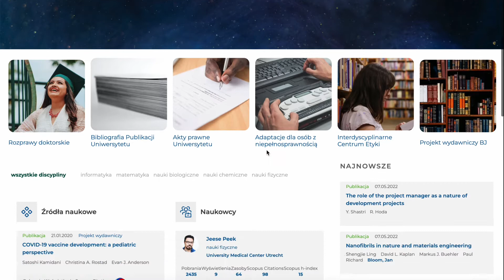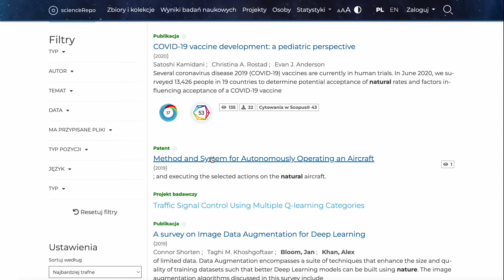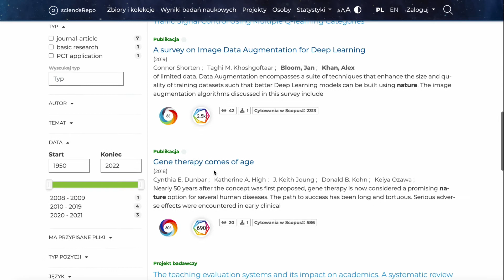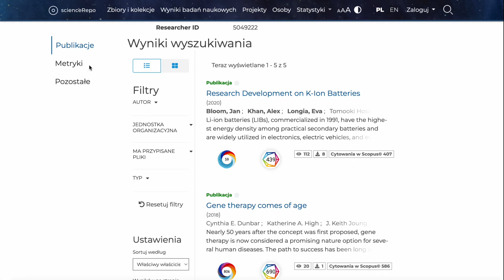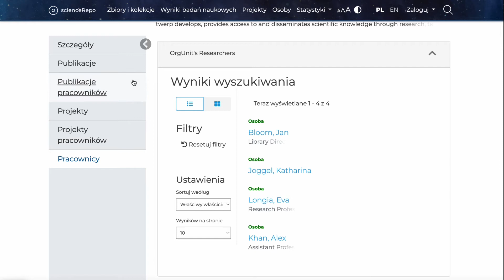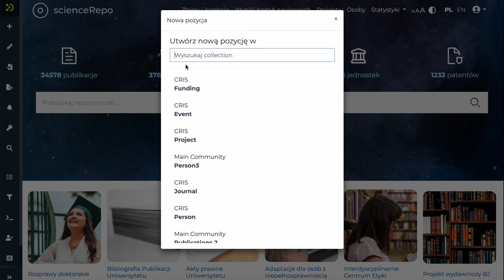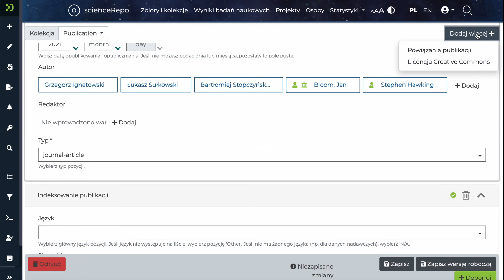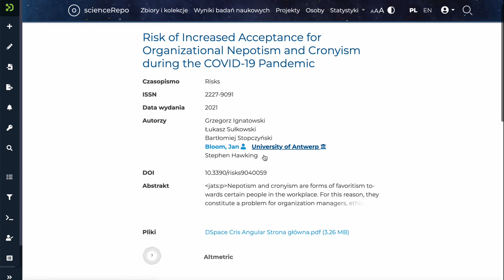DSpace 7 - prezentacja repozytorium naukowego